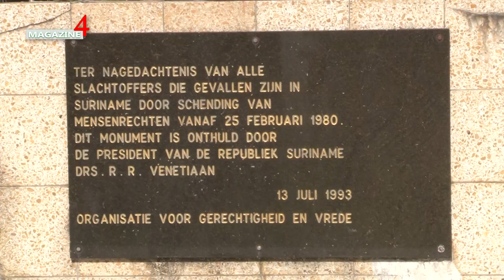Regering opgeroepen mensenrechten te waarborgen - ABC Online Nieuws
ABC Online Nieuws - 10 december 2020

Regering opgeroepen mensenrechten te waarborgen

Vandaag wordt wereldwijd stil gestaan bij de Internationale dag voor de Rechten van de Mens.

In Suriname worden er jaarlijks bloemen gelegd bij het Menrechten Monument aan de Drs.Sophie Redmondstraat.  Voorzitter van de Organisatie voor Gerechtigheid en Vrede (OGV) Betty Goede, deed een dringend beroep op de regering om de burgers van ons land als prioriteit te stellen voor een beter bestaan.

Sherida Lobbrecht en Ilanda Purperhart van de vereniging Sjulang Kondre van plantage Overtoom, hebben ook hun mededeleven getoond om alle slachtoffers te gedenken van mensenrechtenschendingen.